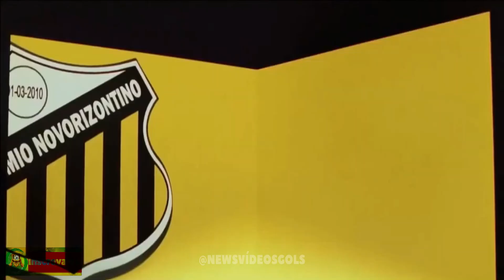TODOS OS GOLS DA RODADA OS GOLS DO BRASILEIRÃO SÉRIES A E B DESTE DOMINGO 30/04/2023.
nesse video de futebol eu mostro todos os gols de hoje da rodada deste domingo, do brasil e da europa gols deste domingo 30/04/2023 | gols de hoje pela copa do nordeste e europa | gols da rodada

flamengo 1 x 3 botafogo melhores momentos, internacional 1 x 0 goiás melhores momentos, Cuiabá 1 x 2 grêmio melhores momentos, novorizontino 0 x 0 sport melhores momentos, abc 1 x 2  ceará melhores momentos, vila nova 1 x 0 juventude melhores momentos, Botafogo-SP 2 x  0 CRB melhores momentos, Chapecoense 1 x  1 Ponte Preta melhores momentos, Tombense 1 x  1 Atlético-GO melhores momentos

SEJAM BEM VINDOS AO CANAL (@NEWSVIDEOSGOLS) ESSE É O CANAL PARA TODOS OS APAIXONADOS POR FUTEBOL, AQUI VOCÊ ENCONTRA, HISTÓRIAS, GOLS DE JOGOS PELO BRASIL E PELO MUNDO, HUMOR, CURIOSIDADES, E MUITO, MAS MUITO FUTEBOL.

Conteúdos esportivos exclusivos, entretenimento, melhores momentos e informação com o toque especial que só o (@NEWSVIDEOSGOLS) oferece.